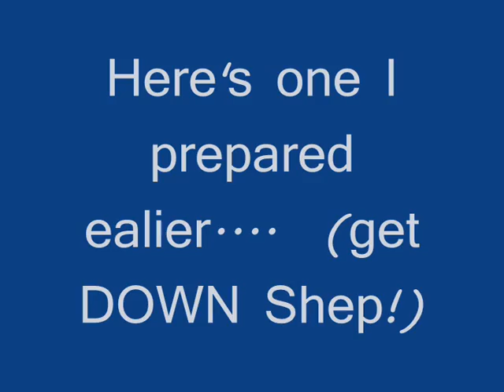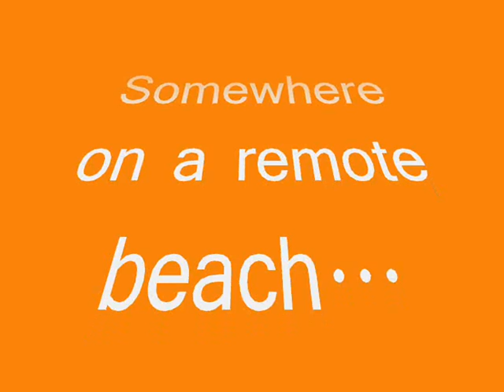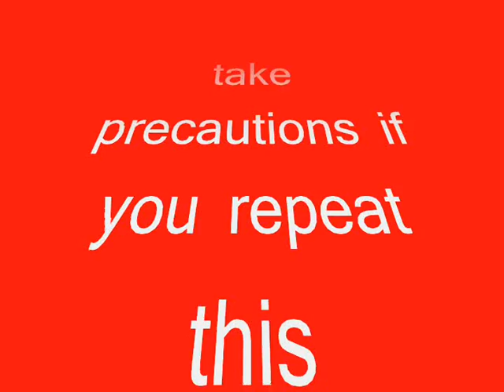Solar Cooker Experiment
I had the idea to make a solar cooker using an old parabol from satellite TV
ATTENTION THE HEAT AT THE FOCUS CAN BURN!